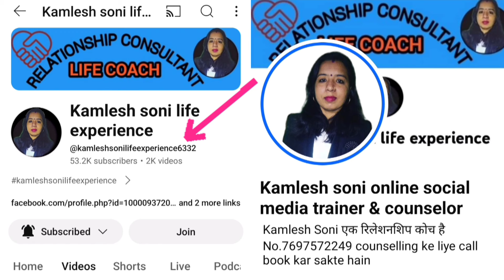Sirf 3 Minutes Me Jane Dhokha Akhir Kyon?/Kamlesh Soni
Kamlesh Soni एक रिलेशनशिप कोच है, 2019 से लेकर आजतक उन्होंने हजारो लोगो को फ़ोन पर मदद की है जो लोग अपने रिलेशनशिप प्रोब्लेम्स को लेकर उन्हें कोन्टक्ट करते है, हमारा ये मिशन है की जो लोग रिलेशनशिप प्रोब्लेम्स को लेकर हमेशा हताश और निराश रहते है ऐसे लोगो को मदद करना। ताकि लोग अपने रिलेशनशिप को ठीक करना खुद सिख सके, साथ में ये सीखना की खुद के इमोशंस को कैसे समझा जा सकता है, ताकि रिलेशनशिप प्रोब्लेम्स होने के बाद इंसान खुद को संभाल सके और जीवन में हमेशा खुश रहे नाकि निराशा की ओर बढ़े।